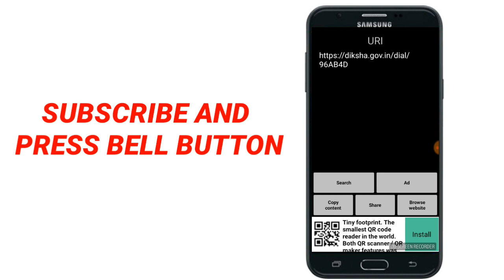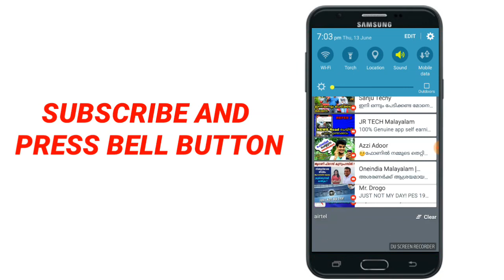How to scan QR CODE in malayalam|എങ്ങനെ QR CODE SCAN ചെയാം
How to scan Qr code in malayalam